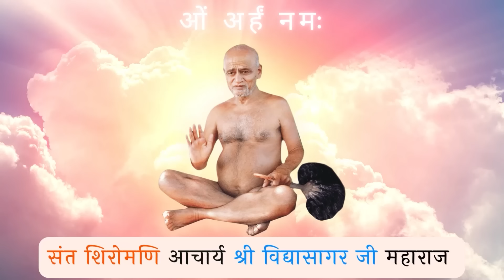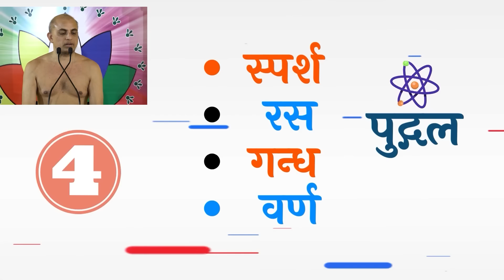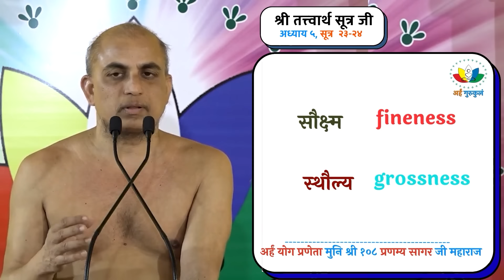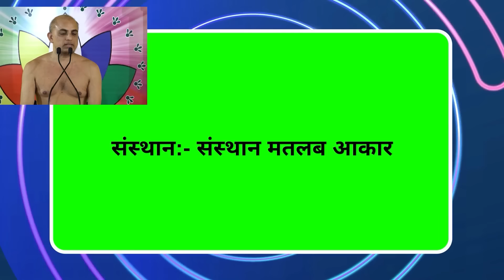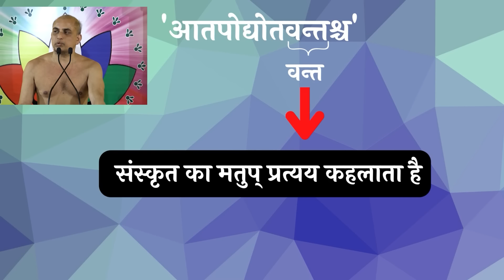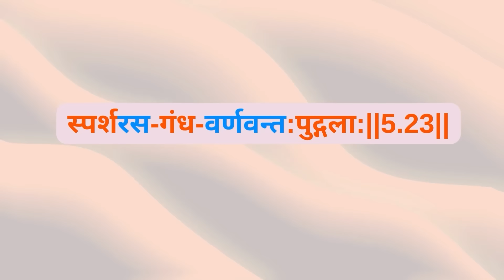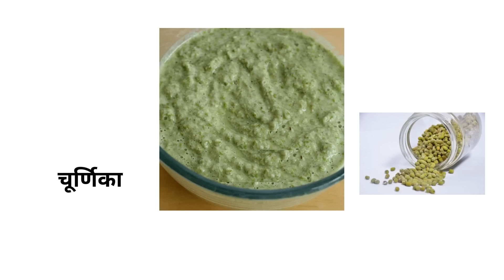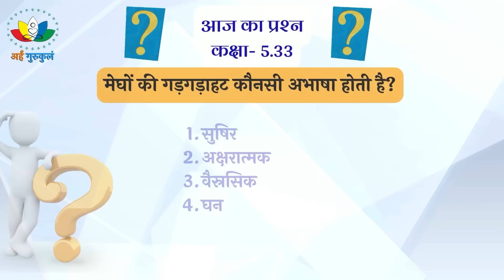Class 5.33 | पुद्गल का खेल समझें और उससे दूरी बनाने की कोशिश करें? सूत्र-24 | अध्याय 05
Class 5.33 summary

सूत्र तेईस में हमने जाना कि स्पर्श, रस, गंध और वर्ण पुद्गल के लक्षण हैं
स्पर्श सबसे पहला गुण है
जो परमाणु में भी होता है
ये व्यापक है
अन्य गुण इसमें समाहित हैं
स्पर्श गुरू, लघु, मृदु, कठोर, ठंडा, गर्म, रूखा, चिकना आठ प्रकार के होते हैं
रस खट्टा, मीठा, कसैला, तीखा और कड़वा होता है
गंध सुगंध और दुर्गंध दो प्रकार की होती है
वर्ण काला, पीला, नीला, लाल, सफेद होता है
ये स्‍थूल है
क्योंकि न दिखने वाली गैसें भी स्‍पर्श आदि से जानी जाती हैं
यह स्‍पर्श से वर्ण तक पुद्गल की यात्रा निरन्‍तर चलती है
 इन गुणों को धारण करने वाला ही पुद्गल है
अन्य सभी अमूर्त है, formless है
विज्ञान उन्हें dark matter कहता है

सूत्र चौबीस शब्द-बन्ध-सौक्ष्म्य-स्थौल्य-संस्थान-भेद-तमश्छाया-तपोद्योत-वन्तश्च में हमने पुद्गल की दस पर्यायें जानी
इन्हीं में दुनिया की सभी चीजें घटित हो जाती हैं
पहली पर्याय शब्‍द है
ये भाषा वर्गणाओं से बनता है
और कर्ण इन्द्रिय द्वारा ग्राह्य होता है
शब्द भाषा और अभाषा रूप होते हैं
अक्षर सहित भाषा अक्षरात्मक
और बिना अक्षर की भाषा अनक्षरात्‍मक होती है
संज्ञी पंचेन्द्रियों में अक्षरात्मक
और दो इन्द्रिय से लेकर असंज्ञी पञ्चेन्द्रिय के जीवों में अनक्षरात्‍मक भाषा होती है
अभाषा वैस्रसिक और प्रायोगज होती है
वैस्रसिक अभाषा भाषा नहीं, ध्वनियाँ हैं जैसे मेघों की गड़गड़ाहट आदि
प्रायोगज अभाषा में अभाषात्‍मक प्रायोगिक चीजें प्रयोग होती है
जैसे तत में drum, ढोलक
वितत में violin, वीणा
घन में घण्‍टे, मंजीरा
और सुषिर में बांसुरी

दूसरी पर्याय बंध है
वैस्रसिक बंध में स्‍कन्‍ध अपने आप बंध कर बनते रहते हैं
जैसे atmosphere में हो रहे chemical reaction
प्रायोगिक बंध में हम laboratory आदि में प्रायोगिक कार्य  करते हैं
पन्ने से पन्ना चिपकाना अजीव-अजीव बंध हो गया
और जीव से कर्म और नोकर्म चिपकना जीव-अजीव बंध हो गया

तीसरी और चौथी पर्यायें हैं
सौक्ष्‍म्य यानि fineness
और स्‍थौल्‍य यानि grossness
ये compare करके ही समझ आती है
जैसे नारियल की अपेक्षा नारंगी सूक्ष्‍म है
और नारंगी से नींबू सूक्ष्‍म है
ये सापेक्षिक और अत्‍यन्‍तिक होते हैं
ये सूक्ष्म और स्‍थूल रूप परिणमन पुद्गल में ही घटित होते है

पाँचवीं पर्याय है संस्‍थान मतलब आकार
इत्थंभूत संस्‍थान की shape बता सकते हैं जैसे चौकोर, त्रिकोण
अणित्‍थंभूत संस्‍थान में तरीके की shape नहीं होती जैसे बादल
यह भी पुद्गल का ही formation है
और shape उसका रूप है

छटवीं पर्याय भेद है
जैसे लकड़ी का बुरादा उत्‍कर है
पिसा अनाज चूर्ण है
टूटे घड़ा के piece खण्ड हैं
दली हुई दालें चूर्णिका हैं
पटल के fraction प्रतर हैं
गर्म लोहे पर मारे हथोड़े से निकलती स्फुलिंगे अणुचटन हैं
ये सब भेद पुद्गल की ही पर्याय हैं

पुद्गल की सातवीं पर्याय है तम मतलब अंधकार
यह प्रकाश का विरोधी है
जहाँ प्रकाश का अभाव है वहाँ अंधकार है

 पुद्गल की आठवीं पर्याय है छाया मतलब shadow
ये प्रकाश के निमित्त से होती है
वर्ण विकार छाया में रंग वास्तविक रंग से अलग हो जाता है
जैसे photo आदि में
प्रतिबिम्बात्मक छाया शीशे, पानी में बनती है

 पुद्गल की अंतिम दो पर्यायें आतप और उद्योत हैं
सूर्य के प्रकाश में आतप
और चन्‍द्रमा, जुगनू के प्रकाश में उद्योत होता है
आतप आँखों को चुभता है
और उद्योत अच्छा लगता है
सूर्य के विमानों की outer surface पर आतप नामकर्म वाले जीव उत्‍पन्‍न होते रहते हैं
उद्योत नामकर्म के कारण से जुगनू आदि को चमक वाले शरीर प्राप्‍त होते हैं
वन्‍त संस्‍कृत का मतुप् प्रत्यय है यानि ये सभी दस चीजें पुद्गल रूप ही हैं